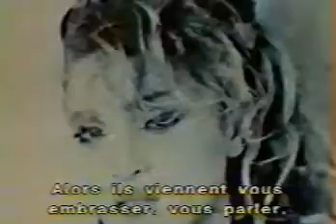Madonna1985 Maripol Interview